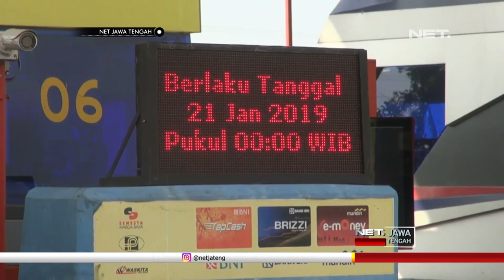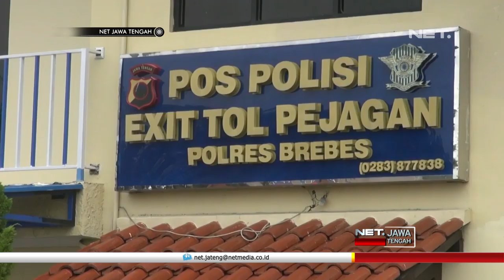Simak Dulu Aturan One Way Yang Satu Ini Sebelum Kamu Mudik, Yaa! - NET JATENG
Pemberlakukan lajur one way atau satu arah dari Jakarta menuju Semarang, akan dilaksanakan saat puncaknya arus mudik yakni tanggal tiga puluh mei hingga dua juni, mulai pukul enam pagi. Pemberlakukan rekayasa lalu lintas ini berdasarkan hasil evaluasi dari arus mudik tahun lalu oleh kementrian perhubungan, badan pengatur jalan tol , BPJT dan Korlantas Polri.,

Pintu tol brebes barat dan pejagan, untuk kendaraan yang akan menuju jakarta akan ditutup selama pemberlakuan one way. Sedang untuk kendaraan arah semarang , pintu tol brebes barat dan pejagan akan dibuka secara situasional.,

Pemberlakuan one way berpotensi menibulkan ketersendatan arus, di Brebes barat kilometer 262. Hal ini terjadi karena banyaknya kendaraan yang memutar di simpang susun brebes barat, sehingga pengguna jalan tol harus memperlambat kecepatan.,

 “untuk rawan kemacetan di ujung one way. seluruh kendaraan pasti berimbas saat normalisasi di ujung onye di ujung pintu tol brebes barat. seumpama ada penumpukan kendaraan nanti akan dikita alihkan yang ada di dalam tol.” AKP. M. Adimas , Kasatlantas Polres Brebes

Polres brebes akan melakukan rekayasa lalu intas, jika terjadi penumpukan kendaraan di simpang susun brebes barat. Polisi akan membuka sejumlah u turn atau lokasi putar balik di ruas tol pejagan pemalang, agar kendaraan yang menggunakan jalur kontra flow, mudah kembali ke jalur semula.